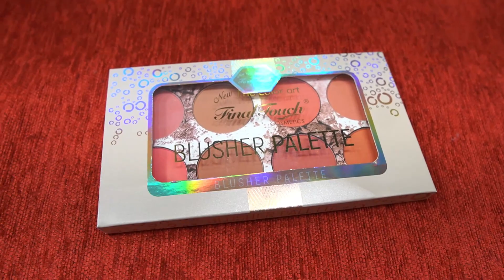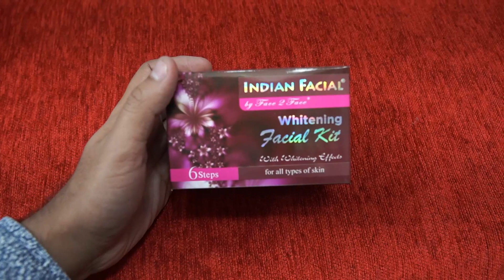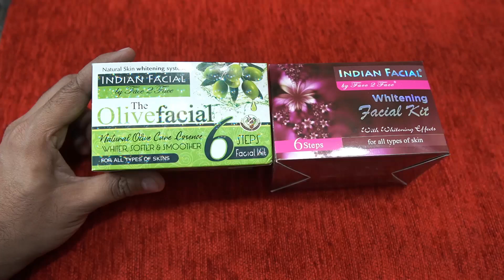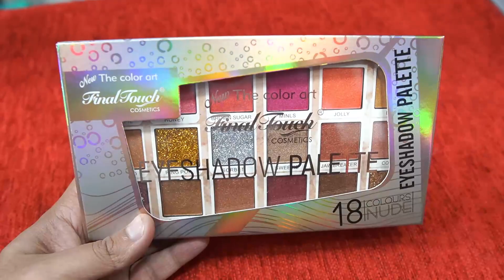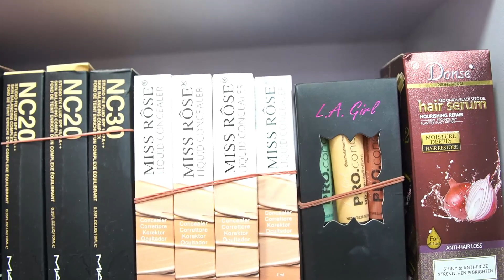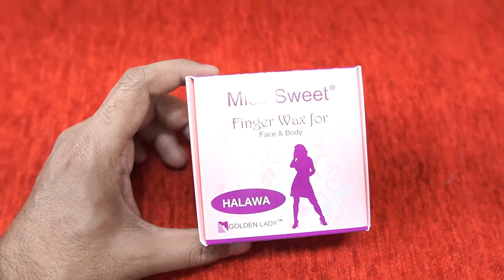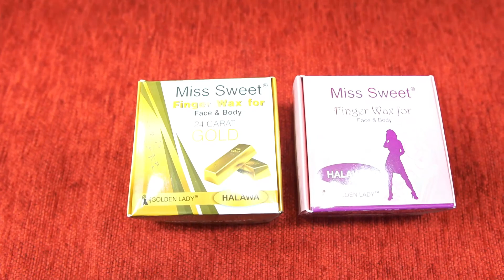Wholesale Makeup l Wholesale Cosmetic l Best Quality Makeup l Single Piece Bhi Milainga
Shop Address :- Shop # 47, Haroon Center,Near Humaiyo Brother, Marriot Road, Bolton Market Karachi.

Shop Location :- shorturl.at/ctxJK

If you want to promote your shop
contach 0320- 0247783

If you more this type of makeup video